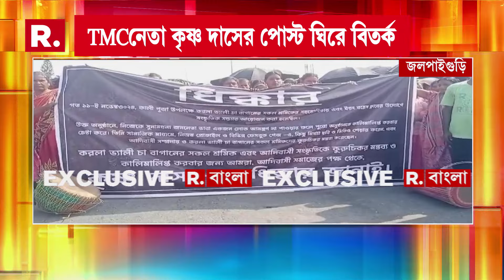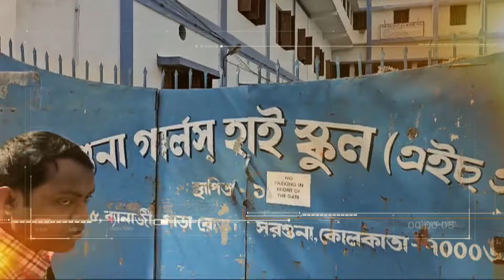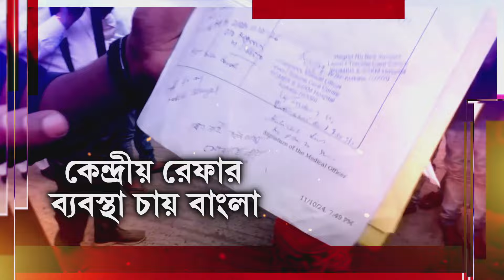আসানসোলে আদালতে সিবিআই আধিকারিকরা। কয়লা পাচার মামলায় আজ চার্জ গঠনের সম্ভাবনা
Asansole News | আসানসোলে আদালতে সিবিআই আধিকারিকরা। কয়লা পাচার মামলায় আজ চার্জ গঠনের সম্ভাবনা

রিপাবলিক স্বাধীন।
রিপাবলিক নির্ভীক।
আপনিই রিপাবলিক।